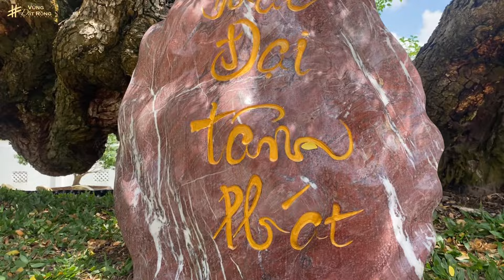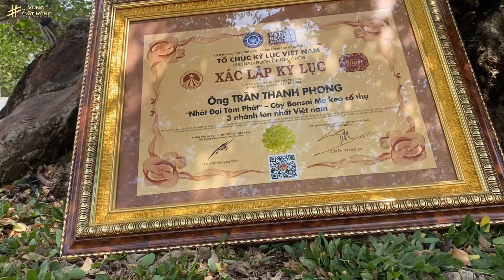Cây Me Keo Bonsai cổ thụ Khủng được 2 tổ chức xác lập kỷ lục ở Châu Thành Trà Vinh|Vùng Đất Rồng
Vùng Đất Rồng - Khởi Động Những Thành Công.

“Một trong những lỗi lầm lớn nhất của con người là họ cứ ép mình phải hứng thú với thứ gì đó. Bạn không chọn đam mê của mình; chính đam mê lựa chọn bạn.” – Jeff Bezos

“Sự vĩ đại không đến từ thông minh, mà đến từ nghị lực. Và nghị lực cũng không hình thành từ trí tuệ, mà từ những gì chúng ta trải qua"./Jensen Huang

- Stk VND: 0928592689 - Nguyen Van Hau, tại ngân hàng VPBank.
- USD Number: 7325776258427 - Nguyen Van Hau, in MB Bank(Military Commercial Joint Stock Bank).

Vùng Đất Rồng - The Land of Dragon.